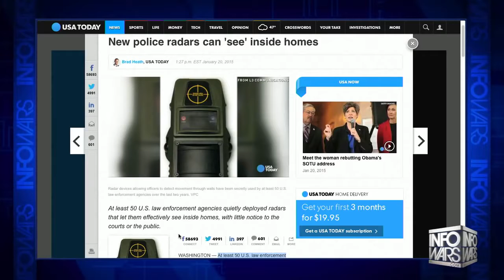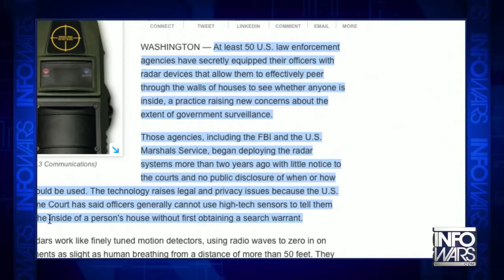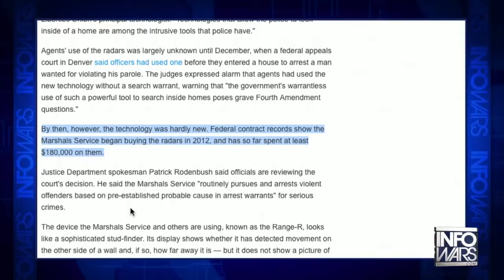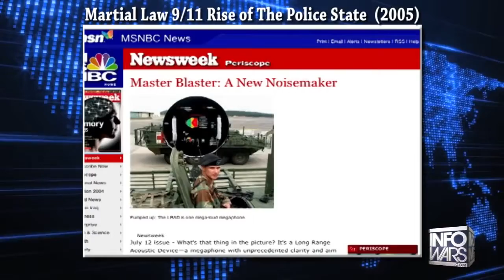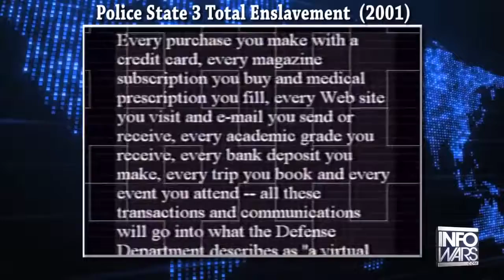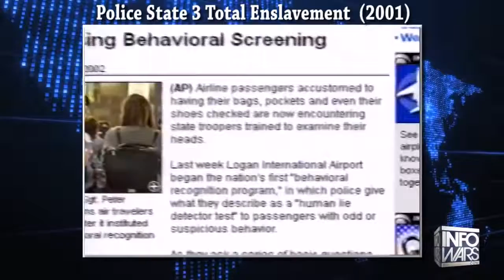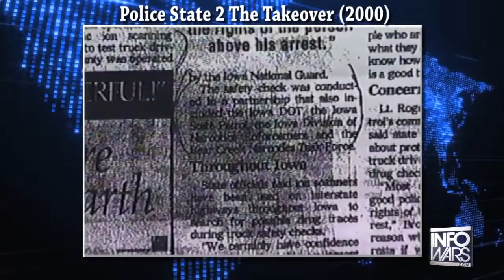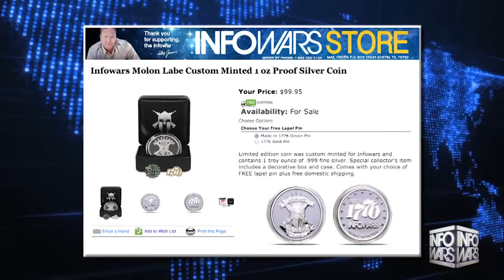Cops Can See Through Your Walls! - Infowars News 1/21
The radars work like finely tuned motion detectors, using radio waves to zero in on movements as slight as human breathing from a distance of more than 50 feet. They can detect whether anyone is inside of a house, where they are and whether they are moving.